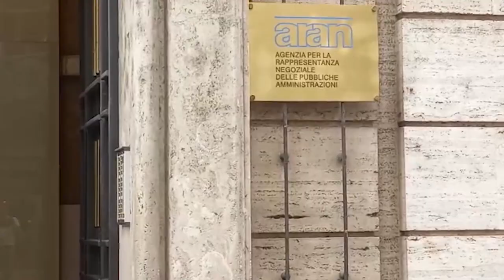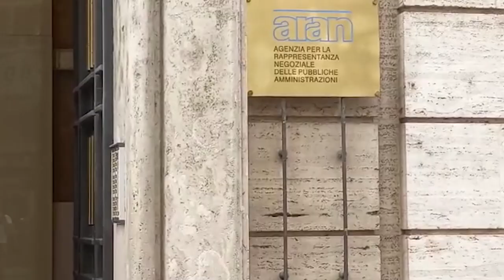Aumenti stipendio docenti e Ata, fumata nera all’Aran: Sinopoli (Cgil) attende la Legge di Bilancio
sinopoli docenti tecnicadellascuola Il terzo incontro all’Aran sul rinnovo del contratto di quasi un milione e 300mila lavoratori della scuola, svolto martedì 28 giugno, non porta novità significative: sono state programmate quattro riunioni nel mese di luglio (su personale Ata, Università, Ricerca e Afam), mentre rimane “congelata” la parte economica. Di fatto, si rimane fermi a meno 100 euro di aumento ma per averli in busta paga ci vorrà del tempo. “La legge di Bilancio diventerà determinante – dice Francesco Sinopoli, segretario generale Flc-Cgil, ai microfoni della ‘Tecnica della Scuola’ – e siccome rimangono in vita i tagli, nei prossimi giorni ci confronteremo con le altre sigle sindacali per decidere nuove date e forme di protesta”. Di sicuro, la firma del contratto 2019/21 non si andrà a determinare prima della fine di agosto, come si è augurato il ministro Patrizio Bianchi. “C’è anche una parte normativa da cambiare – ricorda Sinopoli – ed è davvero ampia, nelle prossime settimane valuteremo anche questa, in ogni caso la trattativa decollerà non prima di settembre”.

A cura di Alessandro Giuliani